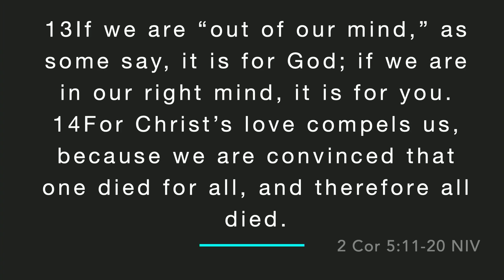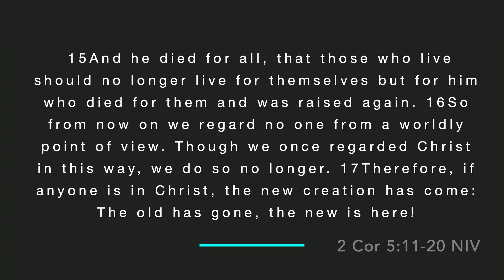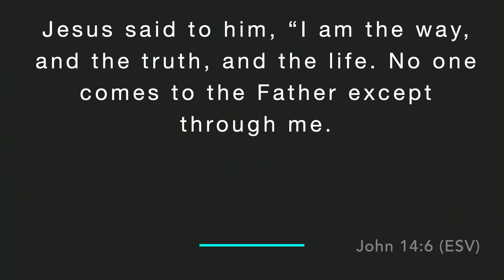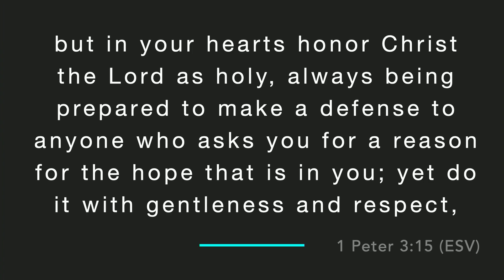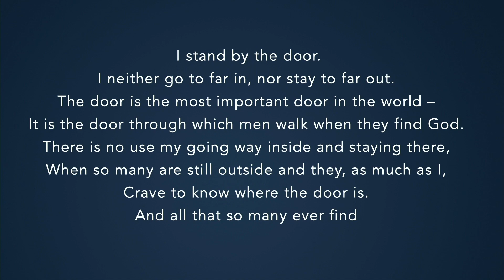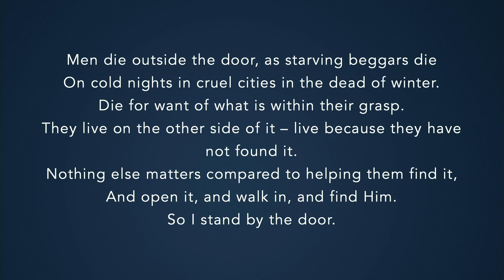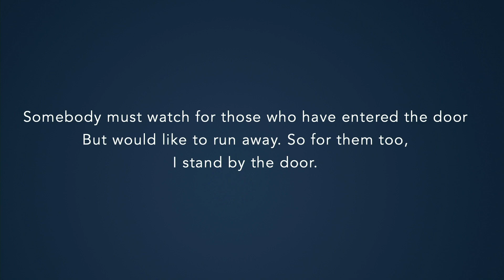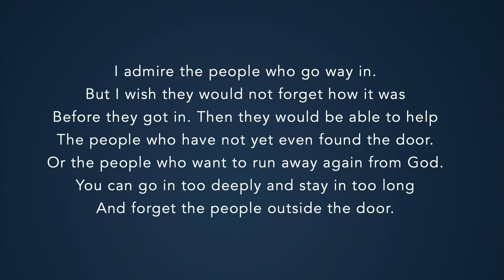Evangelism: Stand by the Door | Paul Martini | January 8th, 2023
Evangelism is not an act of passivity. It is an invitation to personal discipleship for all! We must guide the lost to Jesus, and we must be present to maintain a Christ-filled relationship with the fellowship of the saints.

Presence, prayer, transformation, evangelism: These are the core values and vision of New Life City, led by Pastor Paul Martini and based in Albuquerque, NM.